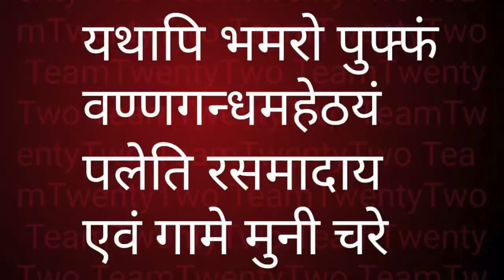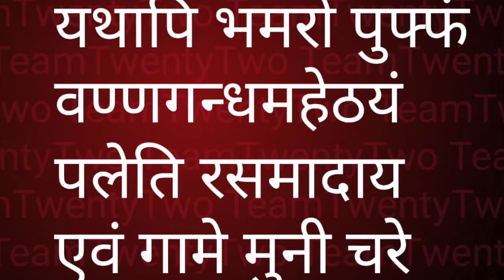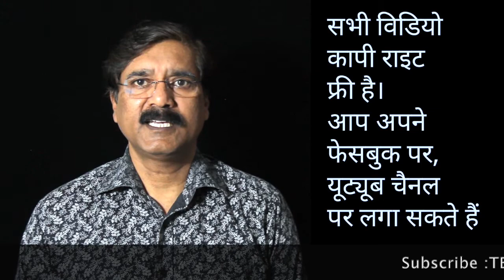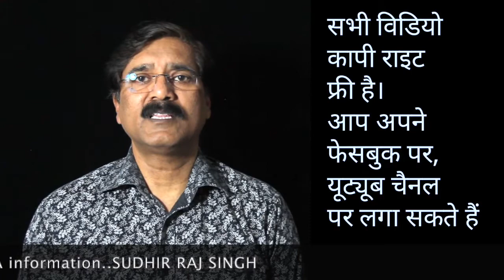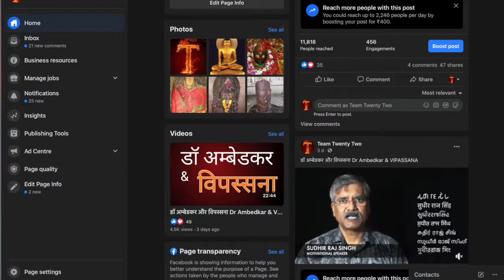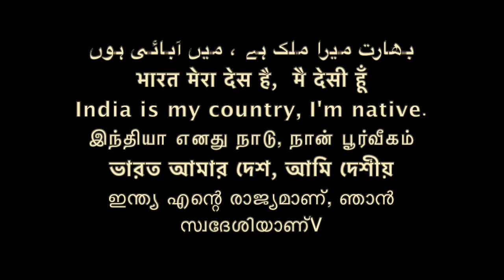Dhammapada49 /धम्मपद/دھمپاڈا/ダンマパダ/ ধম্মপদ/ ધમ્મપદ/ ಧಮ್ಮಪದ/ਧਾਮਪੱਦਾ/Sudhir Raj Singh/Team Twenty Two